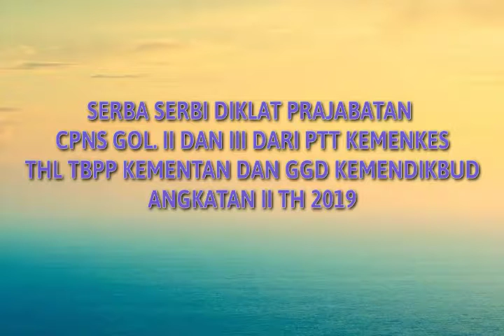Serba serbi DIKLAT PRAJABATAN Gol. II dan III angkatan 2,,, th 2019